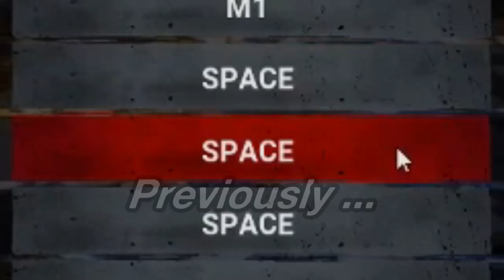I Bound everything to Space in DBD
What happens if you bind every control to the same key? In the middle of this Stream, I decided to try that very thing out. Will I be able to survive with all but the conflicting keys bound to Spacebar?